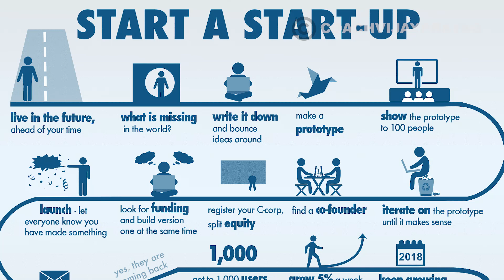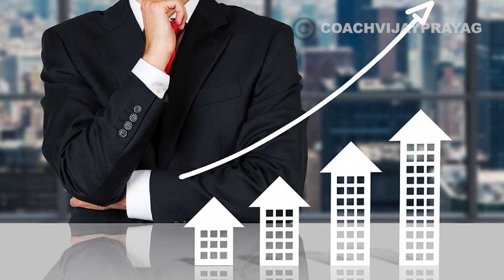1029. கோடீஸ்வர யுக்தி | Use this Strategy to Be a Millionaire | Tamil Motivational Video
330/- (3 volumes)

BRANCH: CHENNAI PARRYS

VijayPrayag.com

motivational-video-tamil

self confidence motivation, self development motivation tamil, coach vijay prayag This season, let’s focus on gratitude and growth so we can live healthier, wealthier,

330/- (3 volumes)

BRANCH: CHENNAI PARRYS

VijayPrayag.com

motivational-video-tamil

self confidence motivation, self development motivation tamil, coach vijay prayag கோடீஸ்வர யுக்தி | Use this Strategy to Be a Millionaire